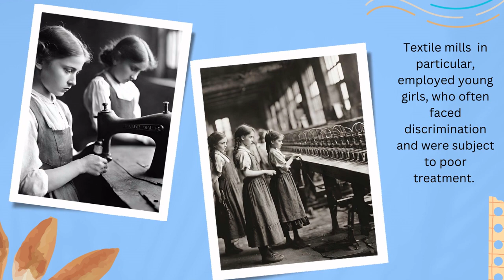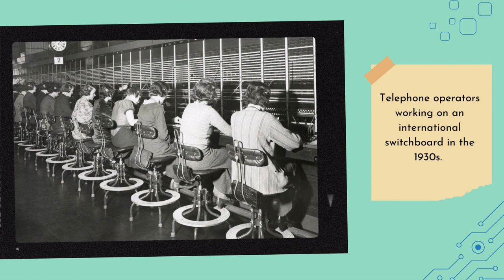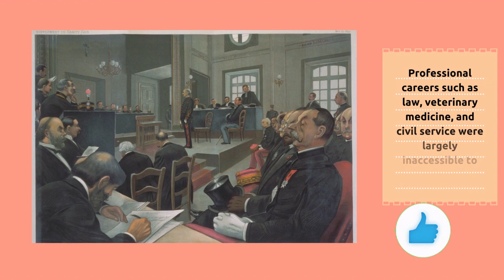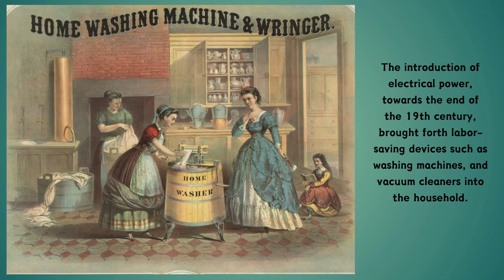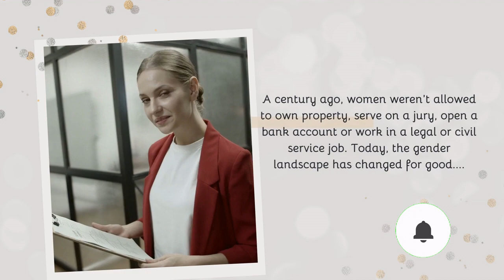WHEN DID WOMEN FIRST BEGIN WORKING IN OFFICE? || THE ENCHANTING JOURNEY OF WOMEN ENTERING WORKFORCE!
Have you ever pondered, when women began pursuing careers outside of the home or performing jobs traditionally held by men? The American Civil War, World War I, The Great Depression, and World War II, all played a critical role in women entering the workforce. However, women also faced discrimination, which led to protests and the birth of Feminism. This video chronicles women's journey into the workforce.